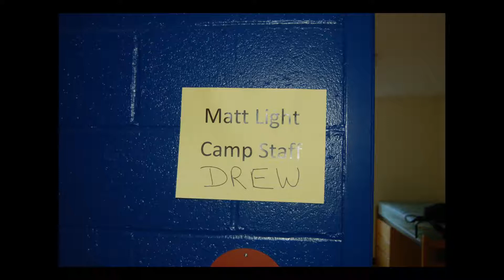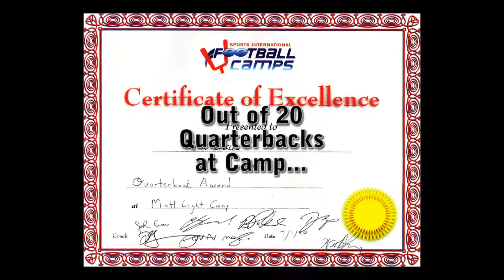Nick Zell at Matt Light Football Camp 2010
Nick won best QB of the week in the 11/12 year old division at camp!